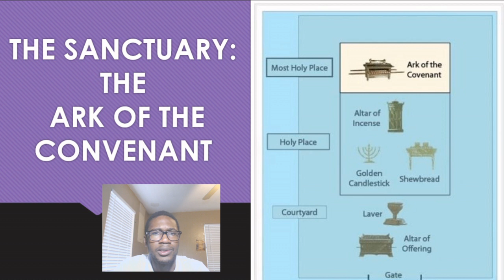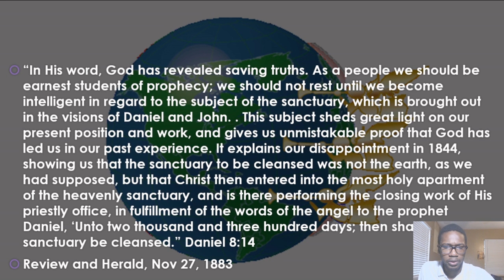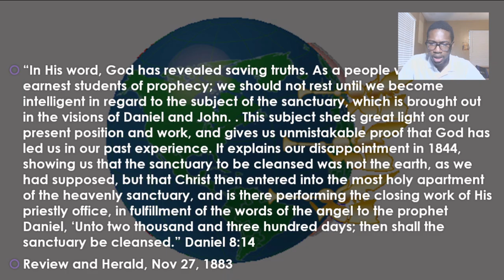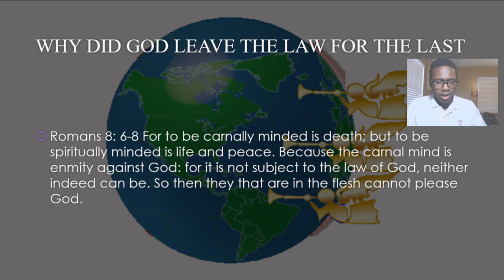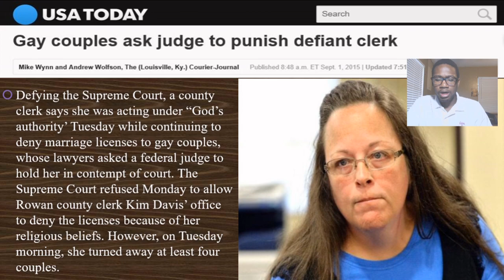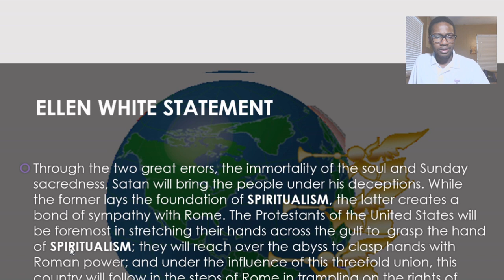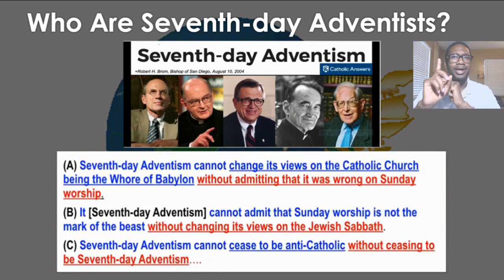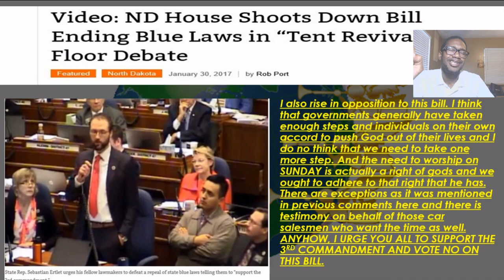The SANCTUARY - THE ARK OF THE COVENANT